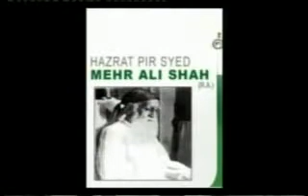AAPNAPOTOHAR.COM BY SYED AALE IMRAN 0300-5040433